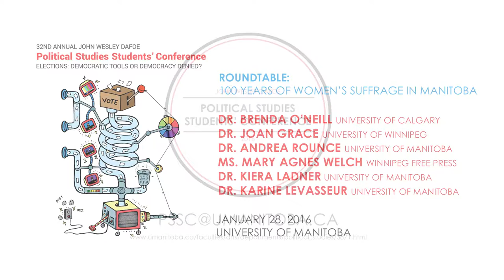2016 JWD PSSC - Roundtable: 100yrs of Women's Suffrage in Manitoba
Welcome to the Manitoba Institute for Policy Research. The Institute is a hub for academic analysis, public policy discourse, and outreach.

2016 John Wesley Dafoe Political Studies Students Conference
Roundtable: 100 Years of Women's Suffrage in Manitoba

Dr. Brenda O'Neill, University of Calgary
Dr. Joan Grace, University of Winnipeg
Dr. Andrea Rounce, University of Manitoba
Ms. Mary Agnes Welch, Winnipeg Free Press
Dr. Kiera Ladner, University of Manitoba
Dr. Karine Levasseur, University of Manitoba